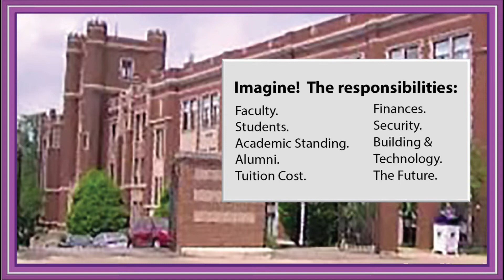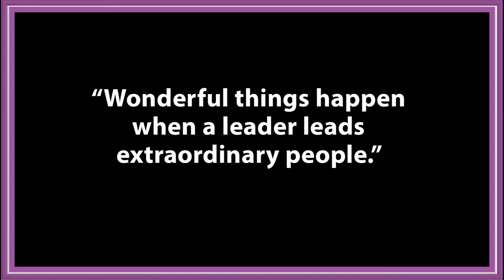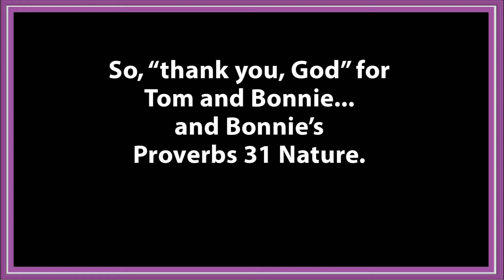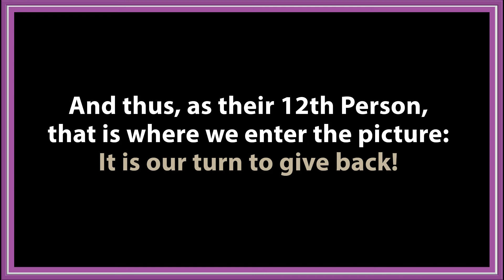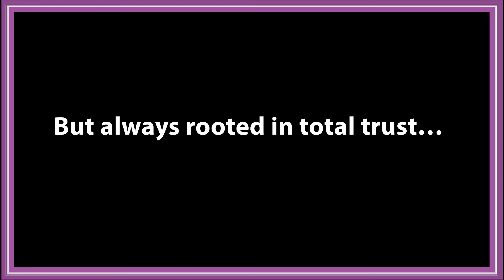Tom and Bonnie Otten -Prayer Central - Elder High School - Class of 1972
Tom Otten has been the principal of Cincinnati Elder High School since 1997. He is a 1964 Elder Grad and one, who like many, spent his entire career at Elder as a teacher and then administrator. He will retire in June, 2016. His wife, Bonnie, has been an invaluable member of the Elder Family and Tom's key teammate. She was just diagnosed with medical challenges. This is the entry in Elder 1972's "Prayer Central" for the Otten's as found

Visit us! We are the most interesting group of 62-year old guys you'll ever want to follow on the Internet!